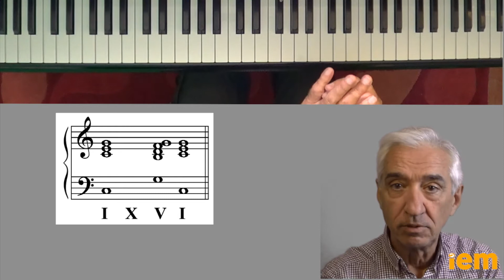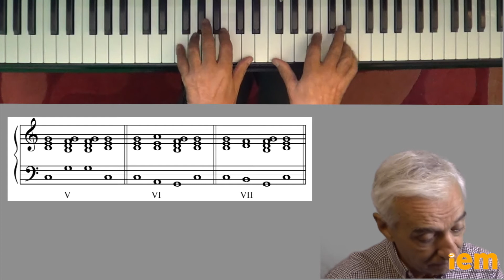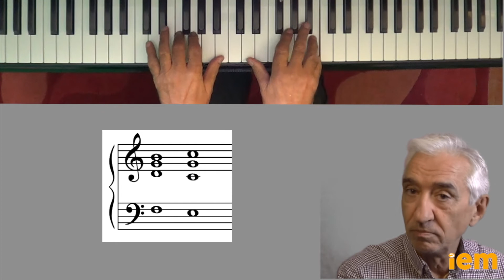2 minutos para improvisar: T4 E170 Cadencia perfecta I X V I